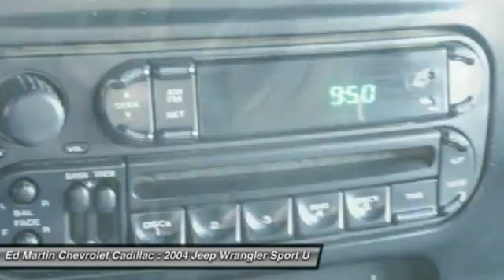2004 Jeep Wrangler 461146A2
2004 JEEP WRANGLER Anderson, IN
Stock# 461146A2